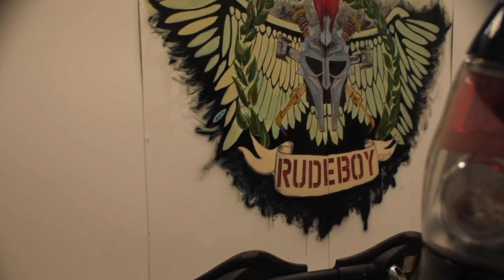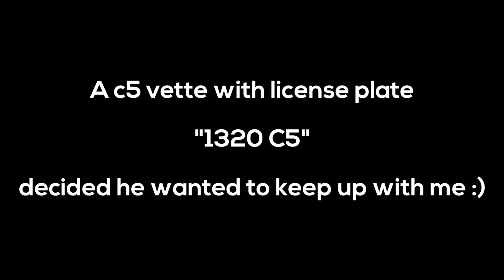Official 2JZ + T56 Magnum Swap Pt. 1!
Whatup everyone!! So stoked to finally bring you these videos after I made the decision to pull the trigger with this setup 6 months ago!

I shoot down to my buddies shop in Bakersfield, California, RUDE BOY PERFORMANCE, where Scott & Albert own this pretty sweet performance shop. They have skills all over the market, with cars in the shop this week like a 1jz 240, VR4, Evo 10 running a precision 6266/ built motor, etc. So much fun! Let's get this swap series started!!

All race footage was shot in Ensenada, Mexico!

Scott Builds T56 Swap Kits CHEAPER & Better than anyone else here in the states!

There was one HUGE Company that jumped on for the ride and that is Clutchmasters with the sponsorship of an FX850 Twin Disc Clutch! Can't wait to install it!